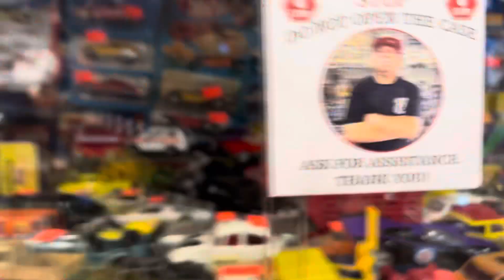Playdays Collectibles Thursday night leaving Playdays Collectibles to LAX Marriott. 9.26.24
Ok it’s time to leave Playdays Collectibles and drive to the LA Hotwheels Convention that starts on 10/2/24 to 10/6/24 lol.  Playdays Collectibles is open 7 days a week. Thank you for your business and support. Don’t forget to visit my YouTube channel